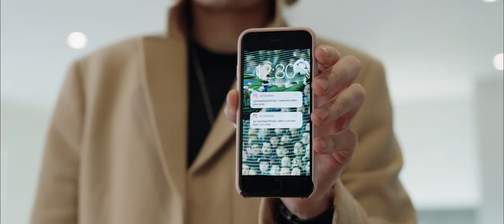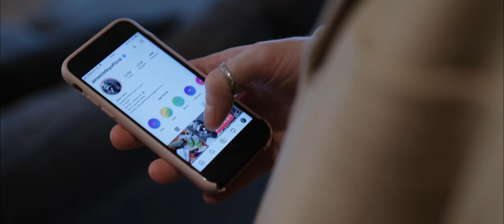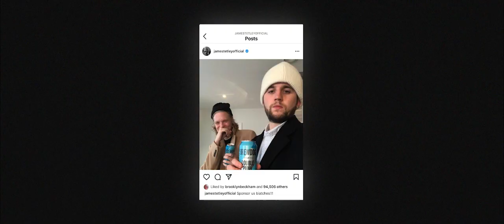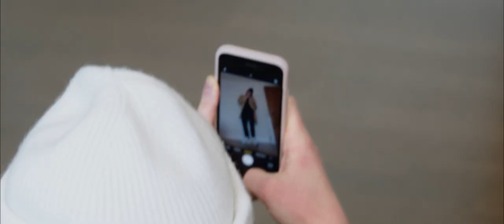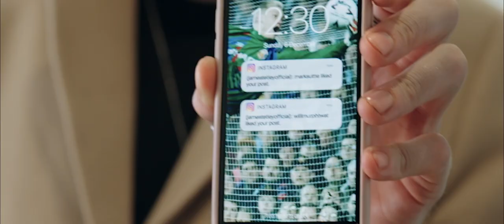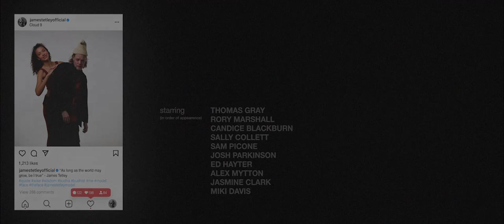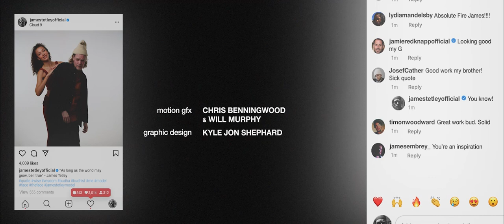Blue Tick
Starring Thomas Gray, Rory Marshall, Candice Blackburn, Sally Collet, Sam Picone, Josh Parkinson, Ed Hayter, Alex Mytton, Jasmine Clark and Miki Davis

Created by Timon Felix Woodward & Kyle Jon Shephard

Directed by Kyle Jon Shephard
Written & Produced by Timon Felix Woodward

DoP James Embrey
Camera Op Ben Pender

Sound by Nick Gladwin & Andrei Leskovski
Mix by Luke William Hodsdon

Edit by Chris Benningwood & Kyle Jon Shephard
Grade by Chris Benningwood

Motion GFX by Chris Benningwood & Will Murphy
Graphic Design by Kyle Jon Shephard

Special Thanks to James Evans & North 17 Studios

Additional Material Thomas Gray & Rory Marshall